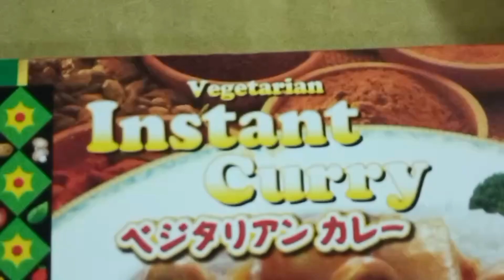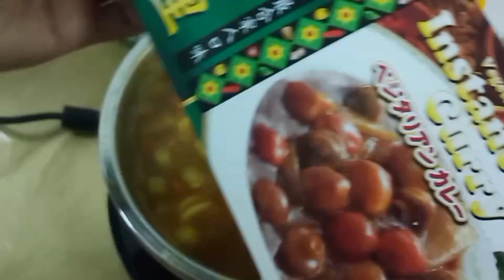🇹🇼🇮🇩NYAMPEK KAMPUNG SUAMI JALAN" DULU LANJUT MASAK KARI BUAT BUKA PUASA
Nyampek kampung suami jalan" Dulu lanjut masak kari telor buat buka puasa @KeluargaSederhanaDiTaiwan